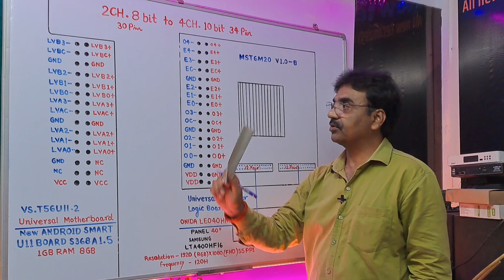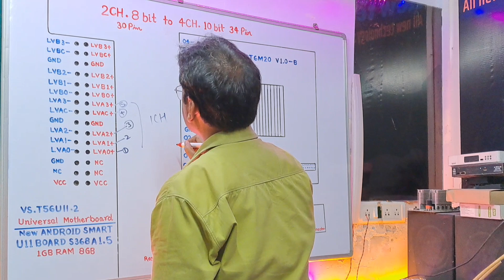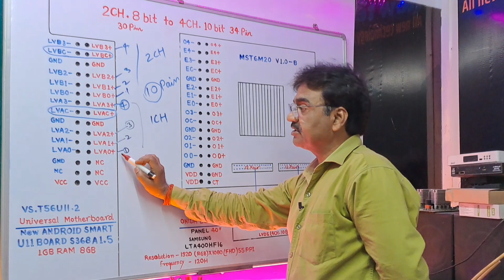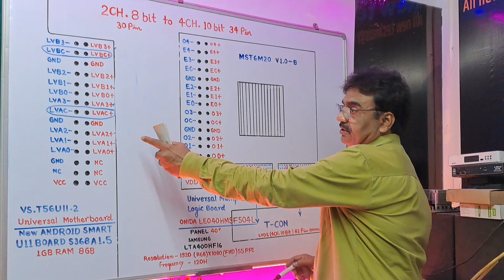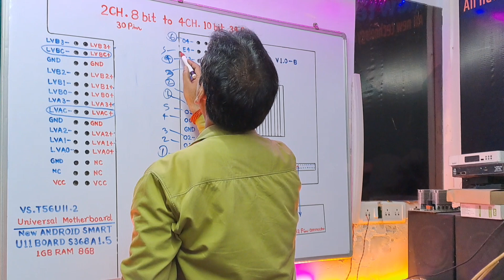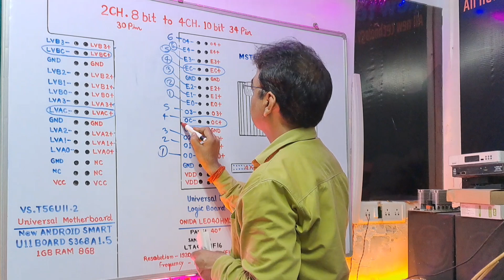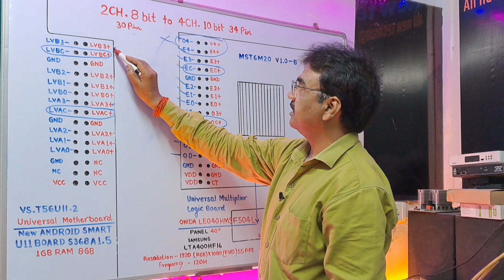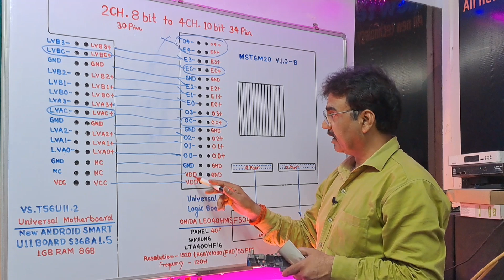How to Mapping 2Ch 8Bit to 4Ch10 Bit Resolution Onida 40Led tv Motherboard & Panel interfacing Lvds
How to Matching 2Ch 8Bit to 4Ch 10 Bit Resolution Led tv Motherboard & Panel